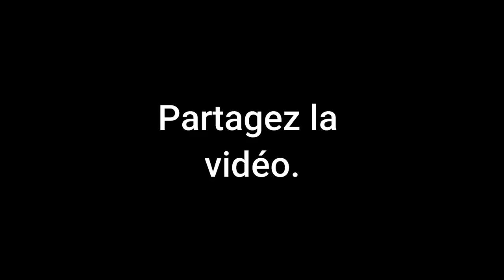Ce syndicaliste recadre 1 journaliste de BFMTV qui tente de le diaboliser sur la guerre en Ukraine!